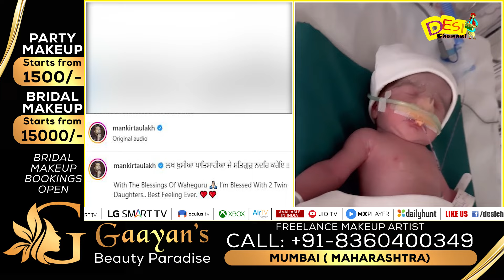Mankirt Aulakh ਦੇ ਘੱਰ ਫਿਰ ਗੂੰਜੀਆਂ ਕਿਲਕਾਰੀਆਂਜੁੜਵਾ ਕੁੜੀਆਂ ਦੇ ਜਨਮ ਦੇ ਨਾਲਮੁੜ ਪਿਤਾ ਬਨੇ Mankirt Aulakh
Mankirt Aulakh ਦੇ ਘੱਰ ਫਿਰ ਗੂੰਜੀਆਂ ਕਿਲਕਾਰੀਆਂਜੁੜਵਾ ਕੁੜੀਆਂ ਦੇ ਜਨਮ ਦੇ ਨਾਲਮੁੜ ਪਿਤਾ ਬਨੇ Mankirt Aulakh | Latest Updates | Desi Channel

DAILY HUNT
Sling TV (Dish Network USA)
ROKU
Toober Tv available on
Shaw (Canada)
Roggers(Canada)
Videotron (Canada)